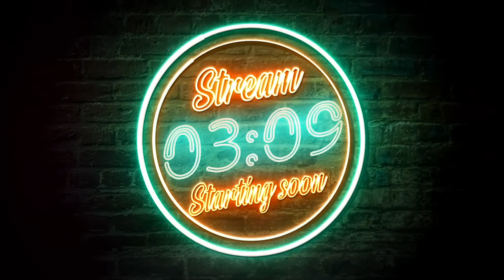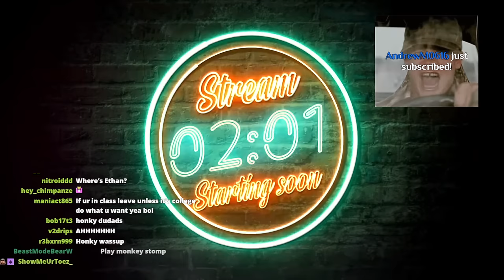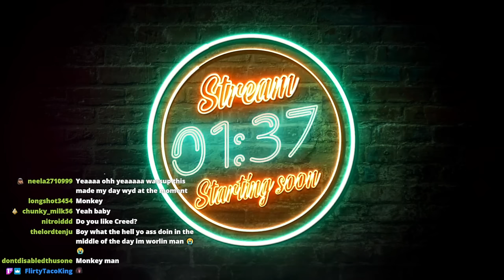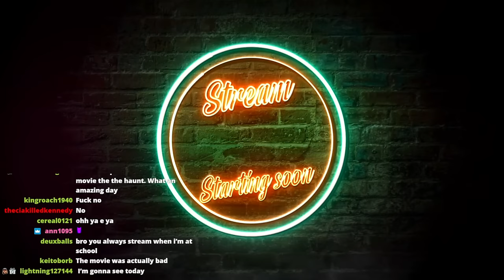Soup Plays Super Mario Bros. Wonder Part 1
Full stream of Soup playing Super Mario Bros. Wonder on October 27th, 2023